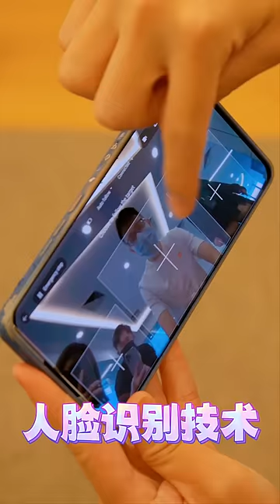小米Cyberdog我玩到啦！！“铁蛋铁蛋，握手” 机器狗可以做什么？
快看这是什么！！小米Cyberdog机器狗太可爱啦啦啦啦！！！！😱😱
养不了真狗，就养一只机器狗吧哈哈哈😂
而且我还溜着它去溜了一圈，回头率100%！

听说这台Cyberdog 迟点会展出在马来西亚的小米Store，
有经过的可以进去找找它！❤️

有兴趣想成为开发者之一帮忙program它的可以去小米官网留意看看呀~